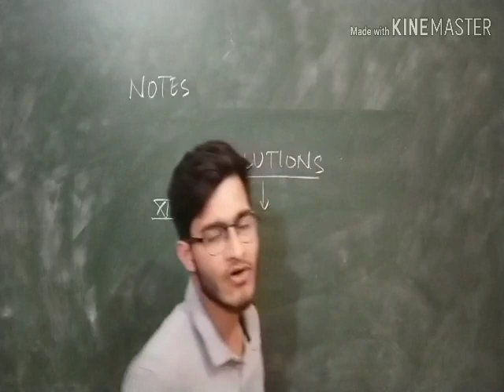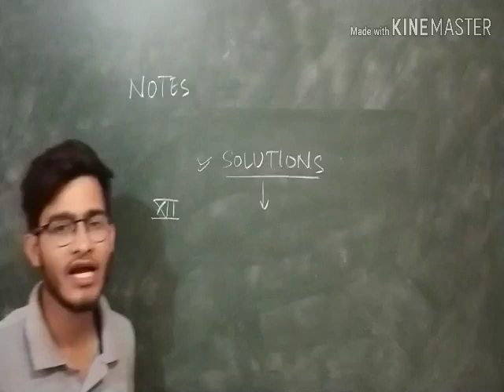Free handwritten notes on SOLUTIONS chapter for NEET AIIMS JIPMER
Link of Biopedia Biotechnology notes: